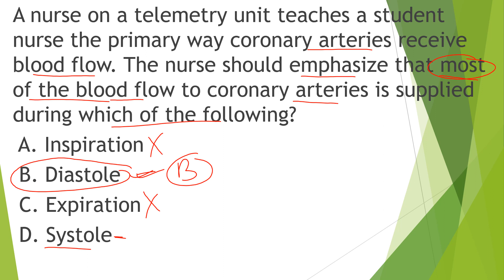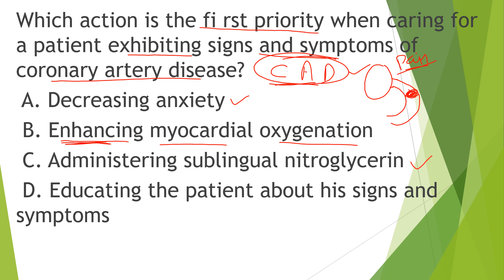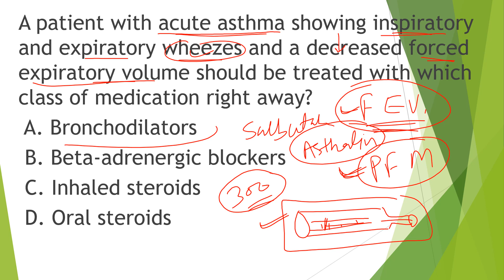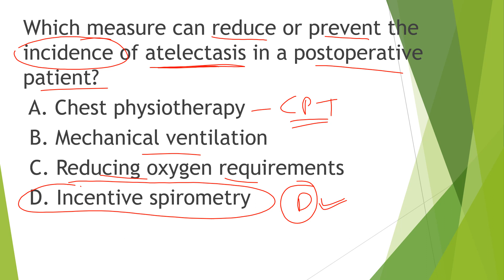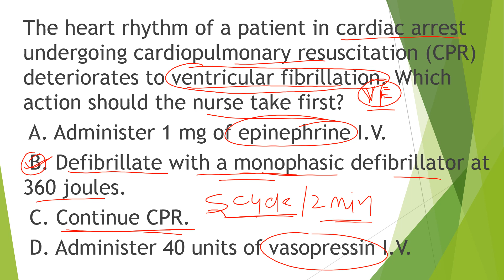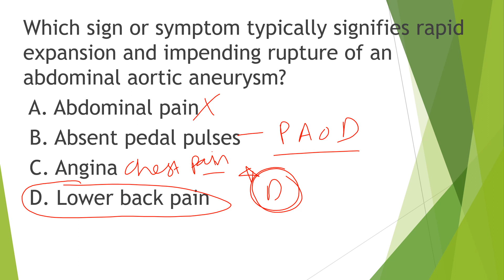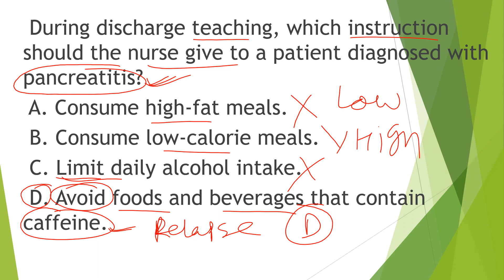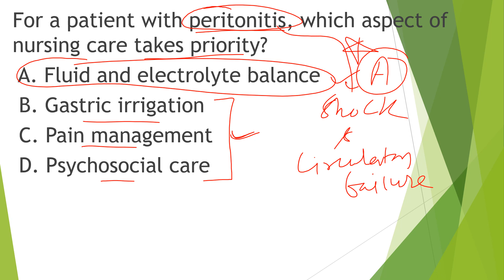HSSC, CRPF, VYAPAM EXAMS PART 34 MCQS SOLVED BY RAJU SIR